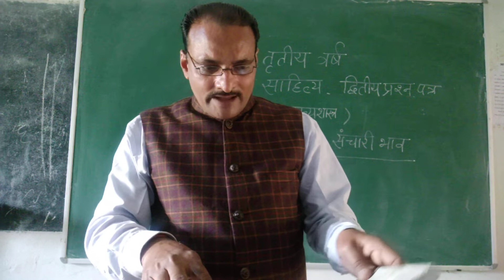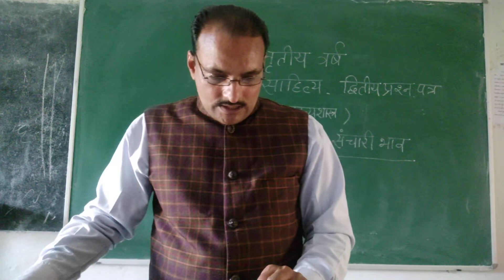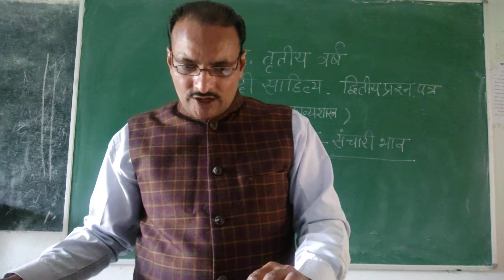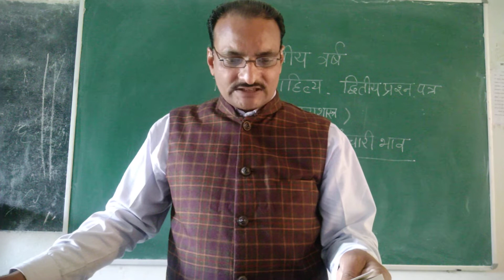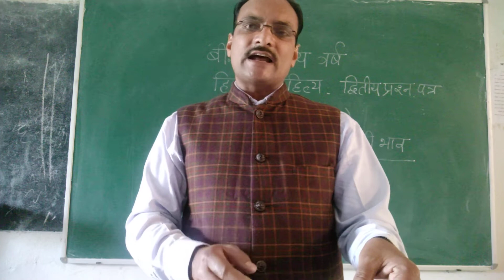रस का अवयव - संचारी भाव (B.A.-III, P-II) By Prof. J.P. Bilonia (Hindi)